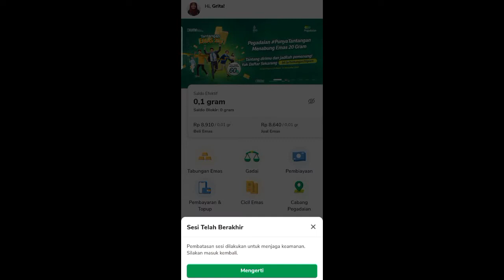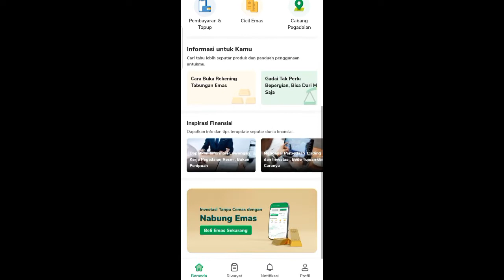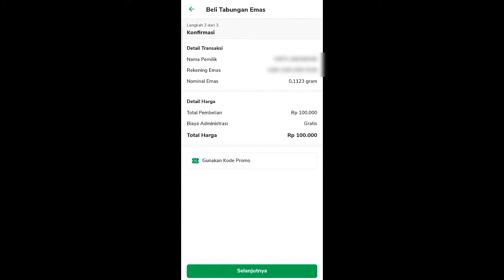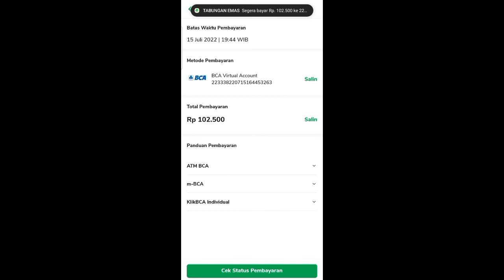Tutorial Nabung Emas di Pegadaian Emas Digital